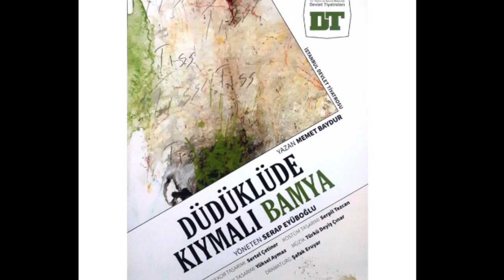İstanbul Devlet Tiyatrosu “Düdüklüde Kıymalı Bamya-Oyun Müzikleri” 1-Nihavend